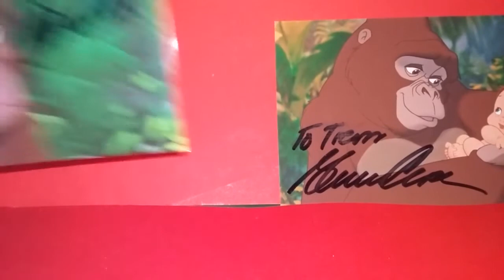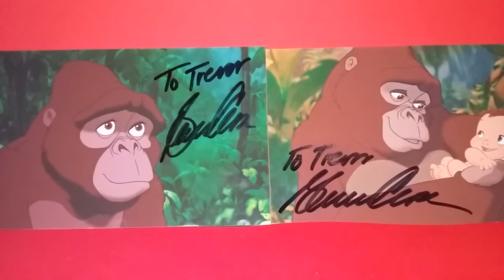Mail Day Episode #33: Glenn Close!!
Address I used:
Sunset Boulevard'
c/o Palace Theatre
USA